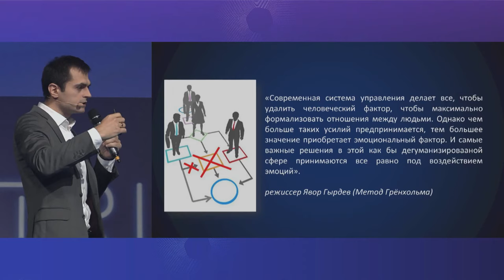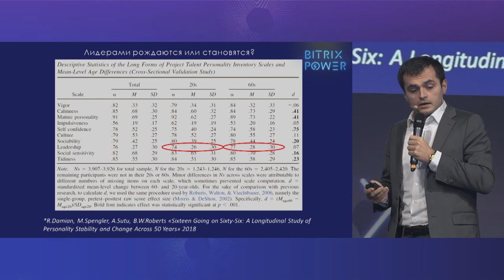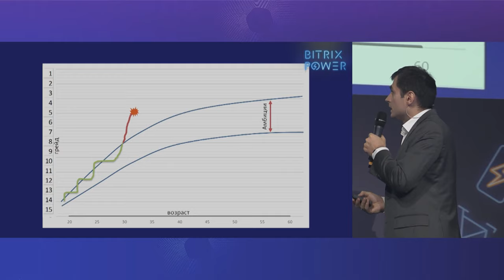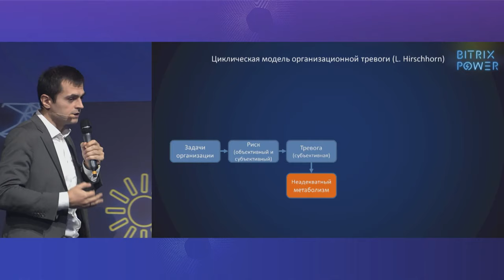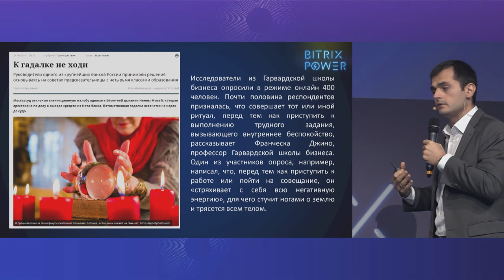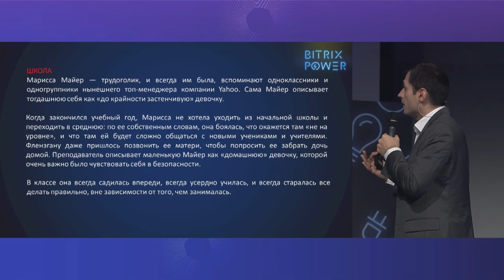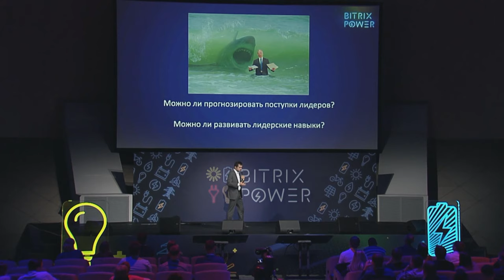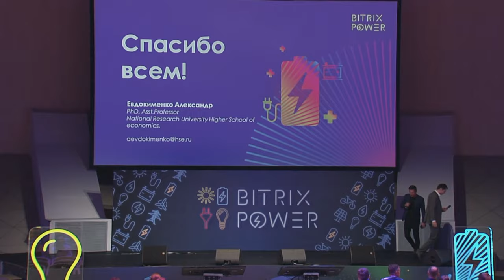Возможности и ограничения лидеров в ситуации риска. Александр Евдокименко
Узнайте, кто такой "Токсичный лидер" и что происходит с компанией при высоком уровне тревожности, на примере Мариссы Майер CEO Yahoo (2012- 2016 г.г.).
Можно ли прогнозировать поступки лидеров, чтобы они не навредили компании и от чего зависит их уровень амбиций.

Если вы CEO и лидер компании, то это видео однозначно для вас!
Доктор наук, доцент Высшей школы Экономики и эксперт Оксфордского Российского Фонда - Александр Евдокименко, расскажет как действует лидер в ситуации риска и стресса.